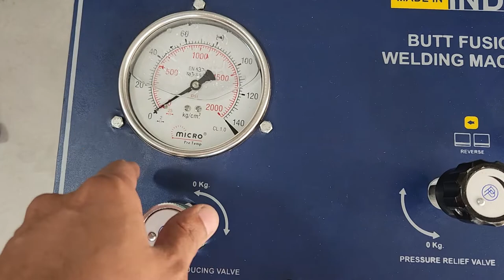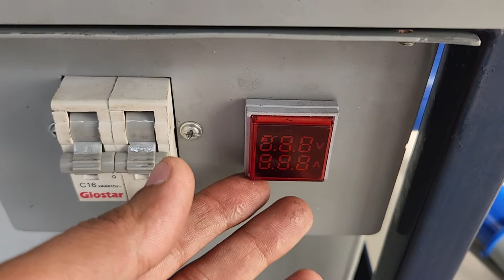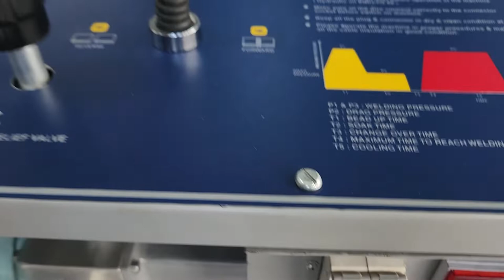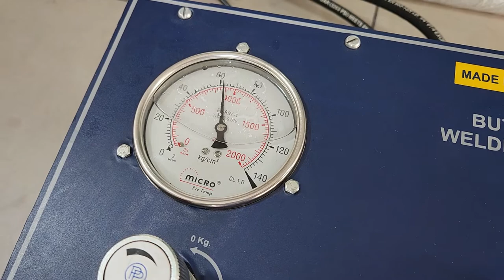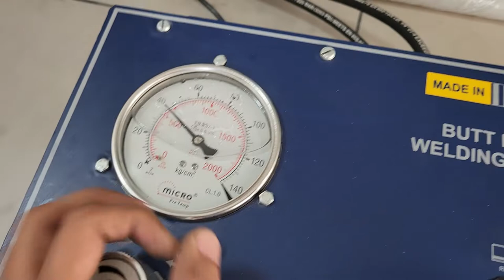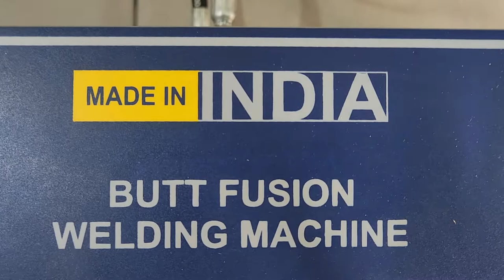Hydraulic Hdpe Pipe Jointing Welding Machine | electro fusion machine | manual jointing heater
Hdpe pipe Jointing Machine
Hdpe Pipe Manual Machine
Electro Fusion Welding Machine
Butt Fusion Welding Machine
Hydraulic Hdpe jointing machine
hdpe pipe jointing heater
hdpe pipe welding heater
electrofusion welding machine